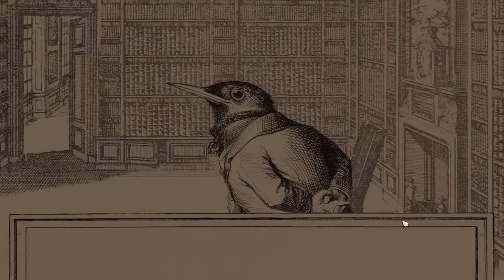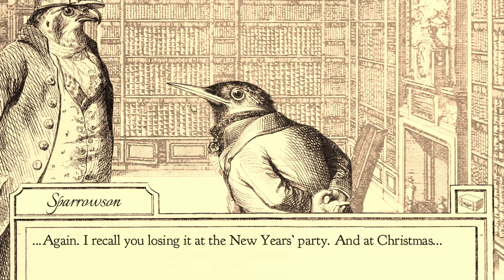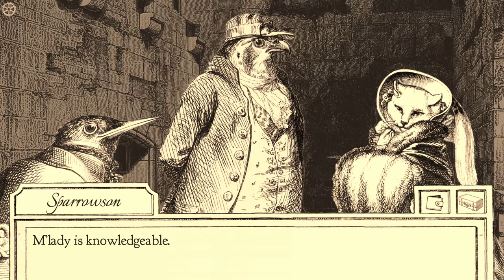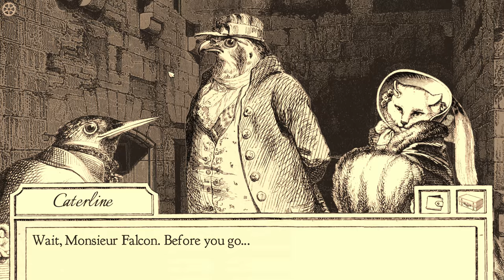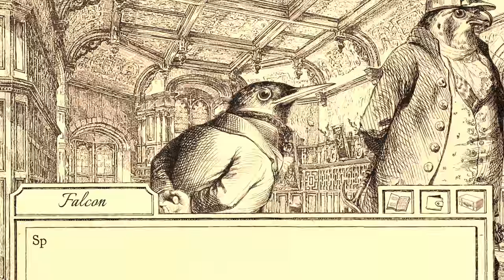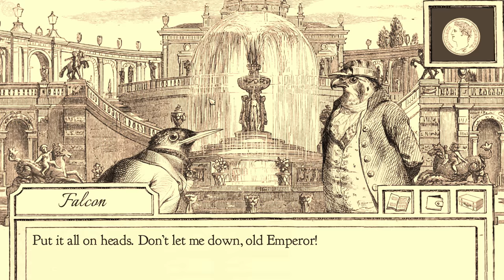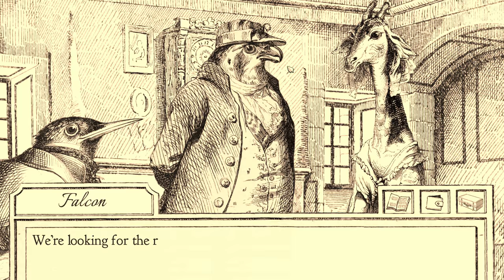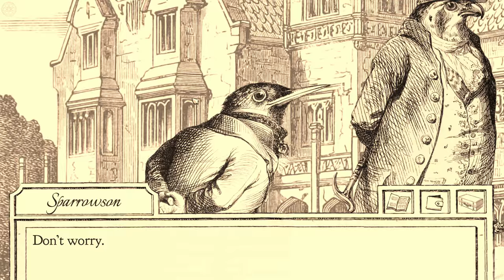Dándole un Tiento a... AVIARY ATTORNEY [PC]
¿Quién es el nuevo galán? Es Harv... Jayjay Falcon en la Francia del siglo 19 en un juego recién salido en STEAM.

Podéis poner vuestras recomendaciones en los comentarios.